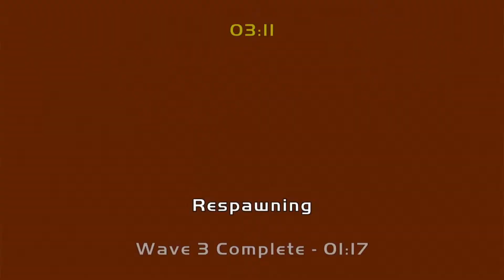GANG BEASTS MONTAGE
Come and hang out with Tyxo, Erick and others as they play video games and do kick ass shit. Hopefully you’ll vibe and laugh along the way!

Upload schedule: every Wednesday and friday @ 6pm.

CLUB HOUSE RULES: - no fighting - no spamming - no spoilers - no harassment -no advertising - no gossip or spreading hate! Just peace and positive vibes!